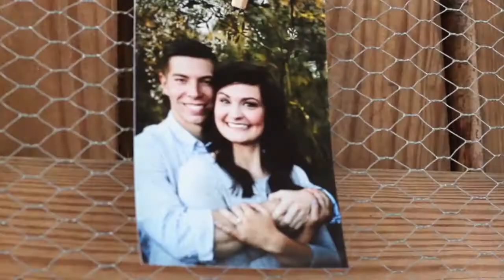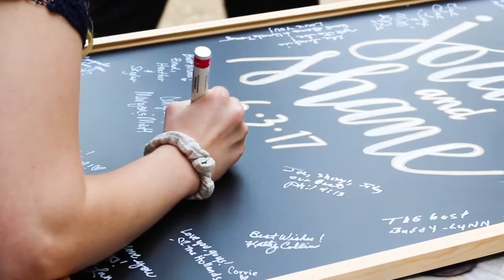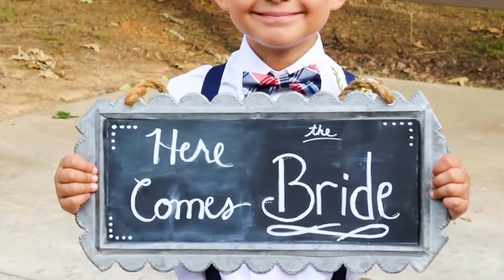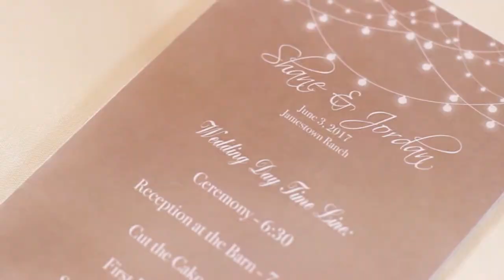Shane and Jordan Wedding